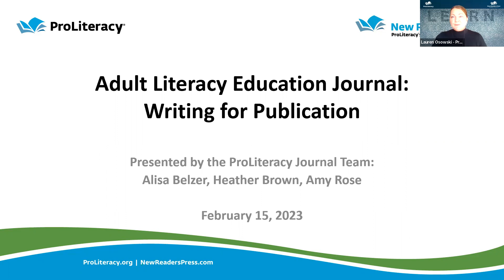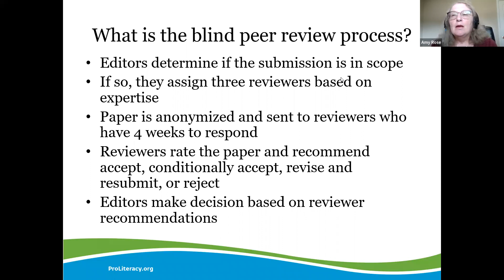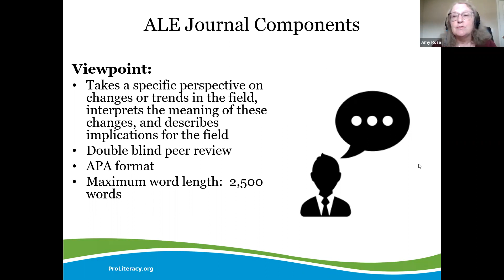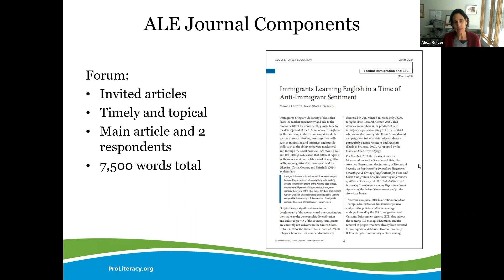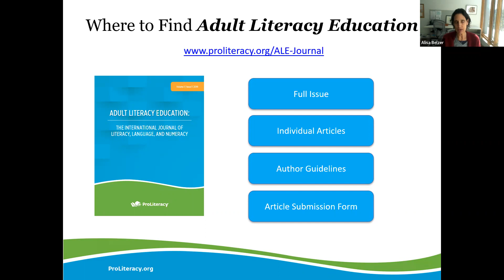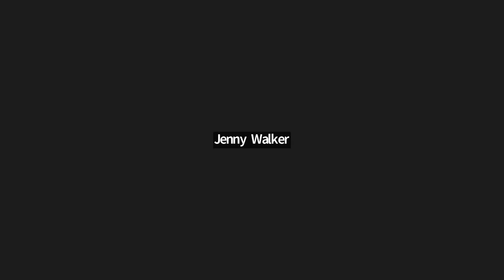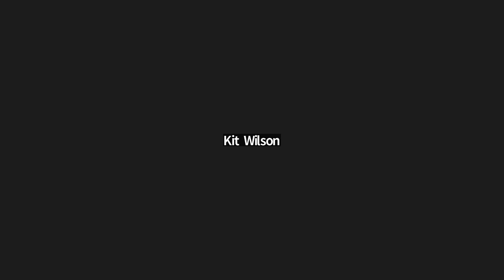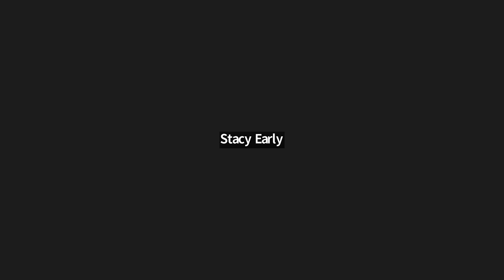Adult Literacy Education Journal: Writing for Publication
Have you ever thought about writing for ProLiteracy's Adult Education Journal? It may not be as intimidating as you think. Each issue of the Journal contains research articles, reports from the field, and book and resource reviews. This webinar will describe the research journal's scope in addition to the submission and review process. It is designed for researchers, graduate students, and practitioners interested in submitting papers to the journal.

Presenters:
Alisa Belzer, ALE Journal Co-Editor
Amy Rose, ALE Journal Co-Editor
Heather Brown, ALE Journal Co-Editor

Topics:
00:00 Welcome
00:15 General Information
02:18 Introducing the Journal Co-Editors
03:08 Information about the Journal
04:14 What is the blind peer review process?
06:30 Journal Scope
07:01 ALE Journal Components
07:45 Research Articles
08: 34 Viewpoint
09:21 Reports from the Field
10:23 Forum
12:36 Book and Resource Reviews
13:56 Research Digest
15:01 Technology Solutions for Adult Basic Skills Challenges Column
15:44 Where to find Adult Literacy Education Journal
17:21 How to Submit Manuscripts
17:46 How Do I Get Involved?
18:53 Contact Us
20:13 Questions